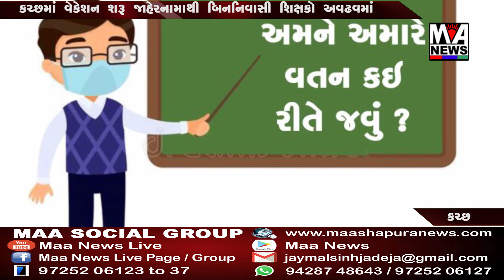કચ્છમાં વેકેશન શરૂ જાહેરનામાથી બિનનિવાસી શિક્ષકો અવઢવમાં